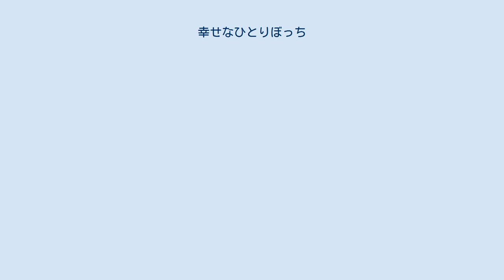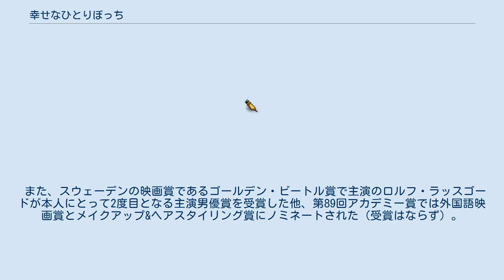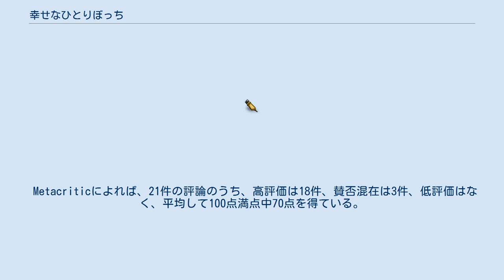幸せなひとりぼっち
『幸せなひとりぼっち』（しあわせなひとりぼっち、En man som heter Ove）は2015年のスウェーデンのコメディドラマ映画。
 監督はハンネス・ホルム、出演はロルフ・ラッスゴードとバハール・パルスなど。
 原作はフレドリック・バックマンの2012年の同名小説で、妻を亡くし、職も失って生きる希望をなくした59歳の偏屈で孤独な男が近所に越してきたイラン人女性とその家族との交流を通じて再生していく姿をユーモアを交えて描いている。
 第89回アカデミー賞では外国語映画賞とメイクアップ&ヘアスタイリング賞にノミネートされた（受賞はならず）。
 最愛の妻ソーニャを亡くしたばかりの59歳の男オーヴェは、口うるさい偏屈な老人として近所から煙たがられている存在である。
ある日、43年勤め続けた鉄道会社をクビになったオーヴェは、生きる希望を失い、首をつって死のうとするが、向かいに越してきたイラン人女性パルヴァネとその家族の騒々しさに自殺を邪魔をされてしまう。
以降も、陽気な彼女の遠慮のない言動に何度も自殺を邪魔されたオーヴェは彼女の存在を疎ましく思うが、彼女とその家族と接するうちに徐々に心境に変化が生まれてくる。
その一方で、オーヴェは幼い日の亡き父との慎ましくも穏やかだった生活や若き日のソーニャとの運命的な出会い、彼女との幸せな日々、そして2人に起きた悲劇を思い出す。
 本国スウェーデンでは同時期に公開された『スター・ウォーズ/フォースの覚醒』を抑えて、ボックスオフィスのトップとなり、160万人を越える動員（スウェーデン国民の約5人に1人）を記録してスウェーデン映画史上歴代3位となる興行成績を樹立した他、ボックスオフィスで5週連続1位を記録し、口コミでの評判で5ヶ月を超えるロングランとなった。
 また、スウェーデンの映画賞であるゴールデン・ビートル賞で主演のロルフ・ラッスゴードが本人にとって2度目となる主演男優賞を受賞した他、第89回アカデミー賞では外国語映画賞とメイクアップ&ヘアスタイリング賞にノミネートされた（受賞はならず）。
 Rotten Tomatoesによれば、批評家の一致した見解は「『幸せなひとりぼっち』の愛すべき誠実さ、そして主演のロルフ・ラッスゴードの深い悲しみをたたえた硬質な演技が過度な感傷に陥らないようにしている。」であり、115件の評論のうち高く評価しているのは90%にあたる104件で、平均して10点満点中7.19点を得ている。
 Metacriticによれば、21件の評論のうち、高評価は18件、賛否混在は3件、低評価はなく、平均して100点満点中70点を得ている。